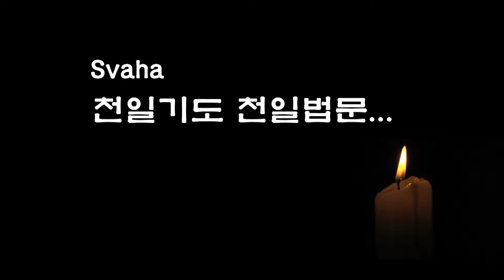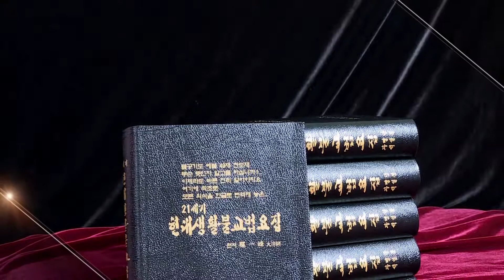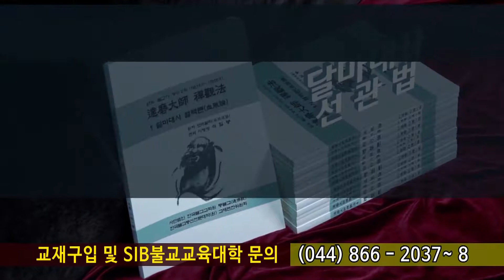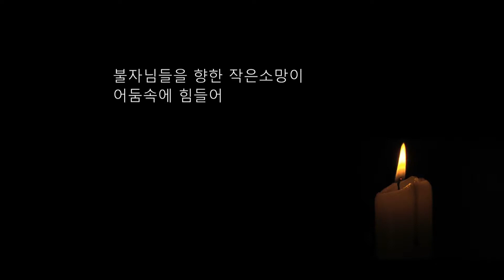자성을 찾는 Svaha 천일법문 제428회... 정구업진언... 수리하고 수리하여 본래성불 이루리다...